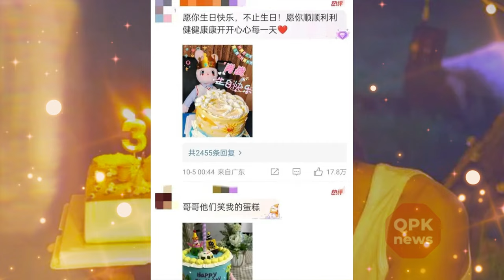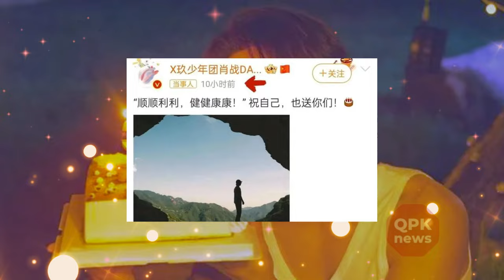Xiao Zhan's 32nd birthday, Yang Zi's attention grabbing action. - QPK news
QPK news - Xiao Zhan's 32nd birthday, Yang Zi's attention-grabbing action.